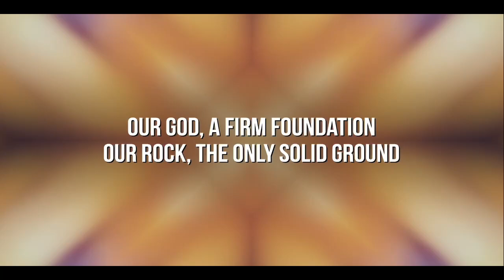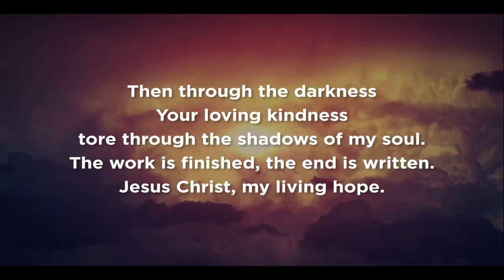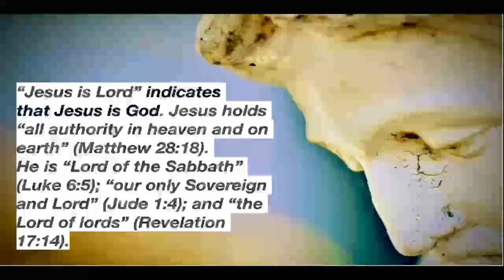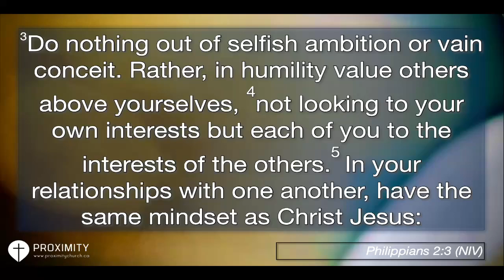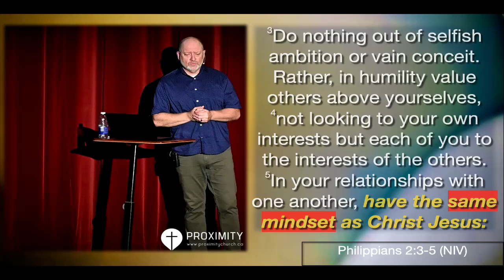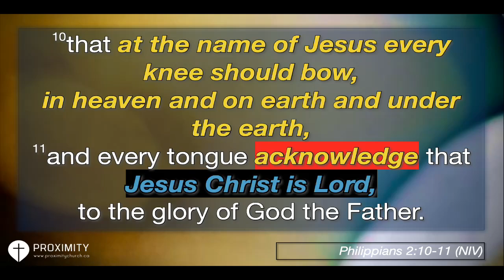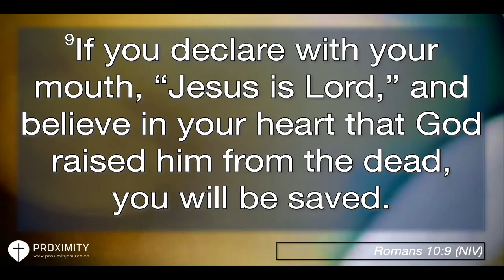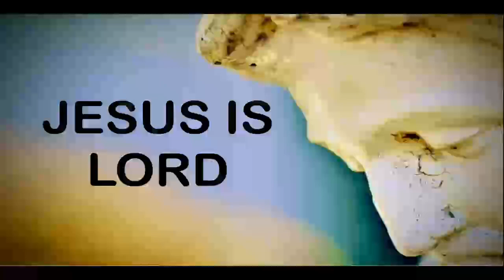"Jesus is the Lord" Sept 22/24